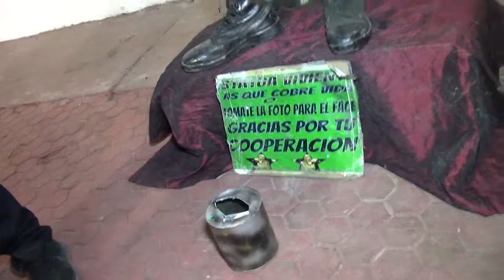Saque la cooperacha para la Estatua Viviente en Fiestas del Sol - 3 Grupero - Oct 2014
Saque la cooperacha para la Estatua Viviente en Fiestas del Sol - 3 Grupero.
Para anunciarte en ‘3 GRUPERO’ (LOS REYES DE LA FIESTA), envia un mensaje a o con Julio González cell 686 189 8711, o habla con El Xolo, 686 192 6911; – Estamo siempre en los mejores conciertos! Y ofrecemos Buenos precios! y  muy razonables! Atencion negocios, por grandes o pequeños que sean;  TRASMITIREMOS DESDE  TU NEGOCIO, TU EMPRESA, TU “TENDAJO”, TU ESTABLECIMIENTO –  3 GRUPERO ( Los Reyes de la Fiesta) , Televisa Mexicali - Programa de videos gruperos desde MEXICALI B.C. – 16 AÑOS ENTRETENIENDO A LA COMUNIDAD - Felix Castillo con sus invitados JULIO GONZALEZ, EL SAICO, RAUL LEYVA, LA MULA BRONCA, ADRIAN CARTER, EL TAMPIQUENO, El XOLO ---  presentando lo mejor de la música regional.